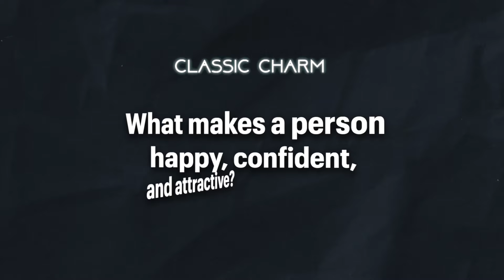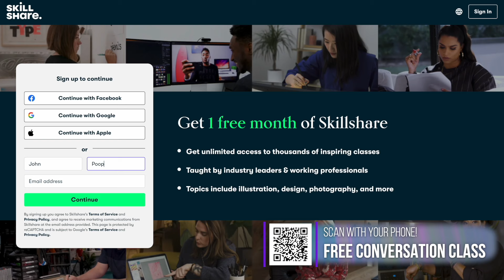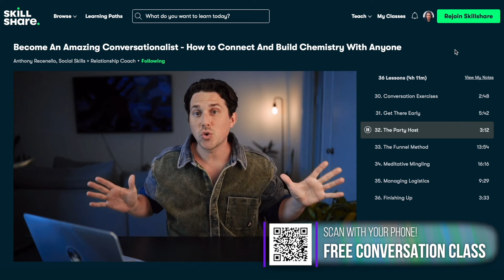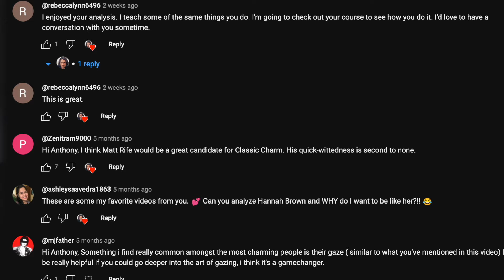8 Secret Confidence Habits Sydney Sweeney Used To Become Famous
👩🏼‍💻 MY FREE CONVERSATION COURSE! (SKILLSHARE) 🧑🏾‍💻

Hi @SydneySweeneyVai!

239,000